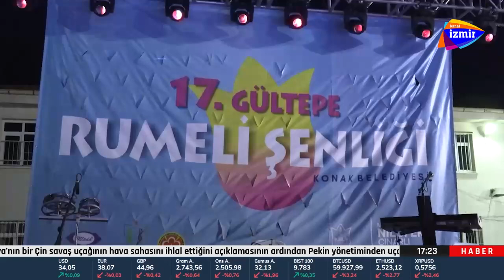Gültepe’de Balkan rüzgarları esti: Başkan Mutlu’dan göçmen halayı